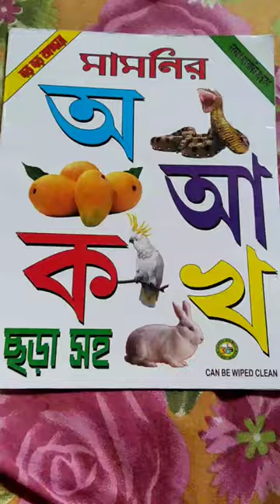🤗cute baby eating banana#baby#shorts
banana eating
rabbit eating banana
baby banana
 bat banana
banana for baby
bat eats banana
 banana eating competition
banana song
eating, banana
 banana for babies
 flying fox banana
 how to give baby a banana
bananas
baby bat
 rabbit eating
 rabbit banana
 how to introduce banana to babies
when to introduce banana to babies
eating asmr
ripe banana
asmr eating
eating show
 is banana safe for babies
is banana good for babies
rabbit eating asmr